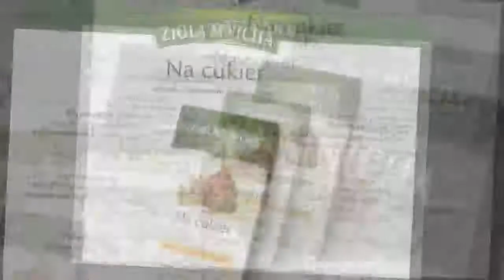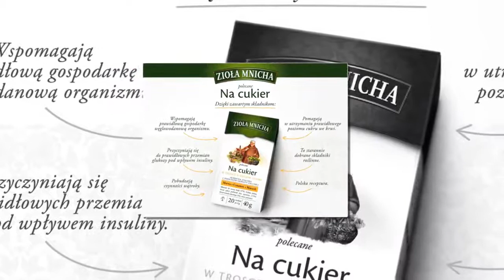Mieszanki ziołowe, które wspomagają obniżanie poziomu cukru we krwi